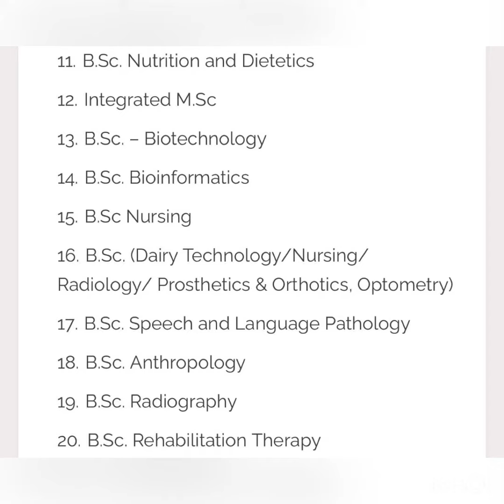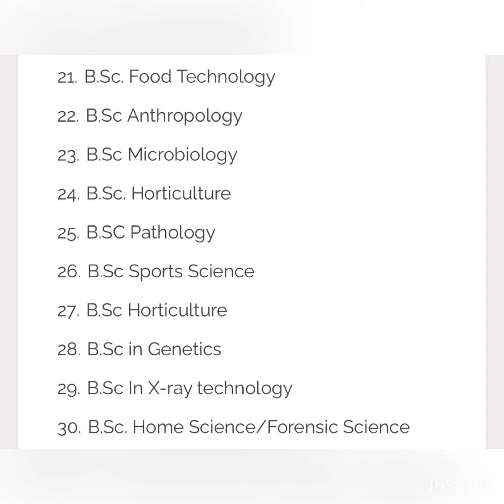Best course to join after 12th Science Biology | Best course for PCB students 2022